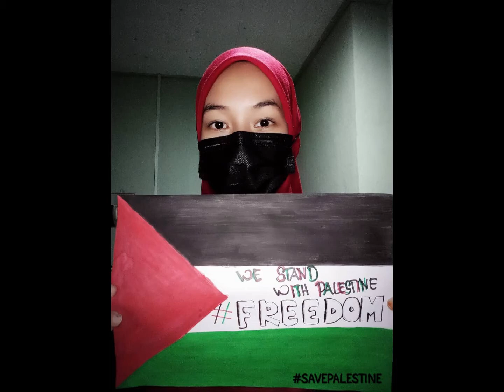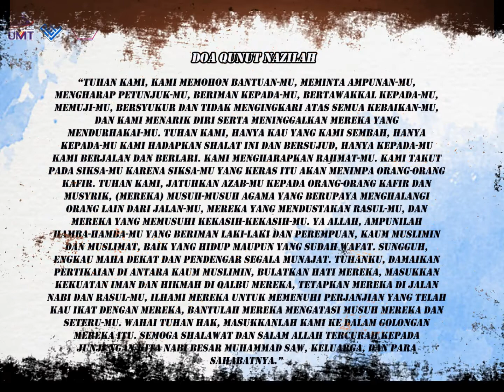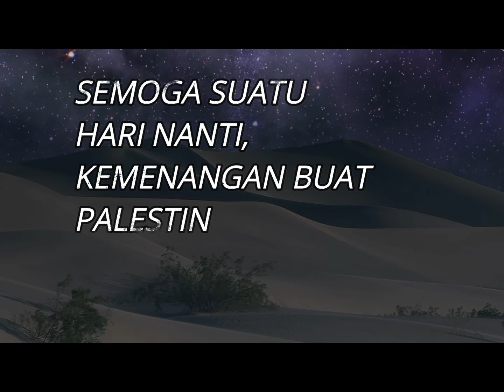Maafkan kami, Palestin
Maafkan kami, Palestin merupakan video khas buat Palestin dari barisan pimpinan dan sekretariat kelab. Video ini bertujuan meningkatkan kesedaran tentang isu Palestin.

*Kredit kepada semua yang terlibat dalam pembikinan video ini.